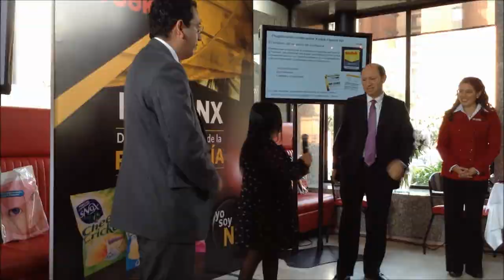Kodak Certificación Flexcel NX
Entrega de la primera certificación Flexcel Plates NX en Colombia, entregada por Luis Medina, gerente de Kodak para América Latina, a la empresa iFlexo.